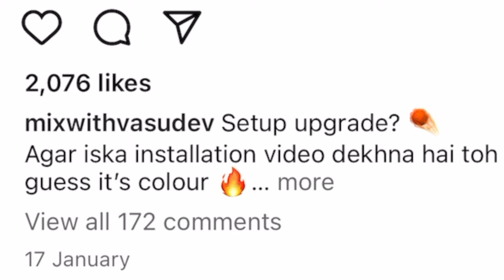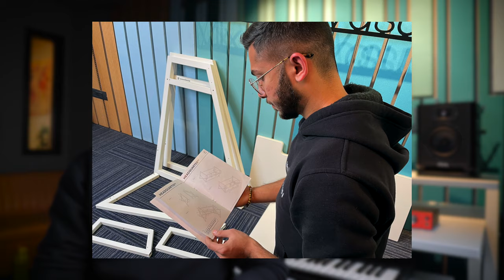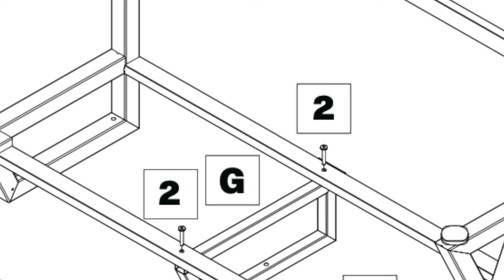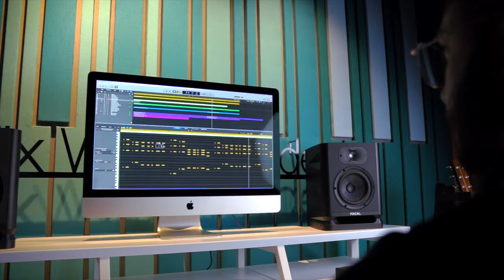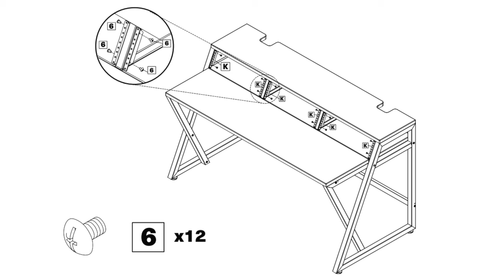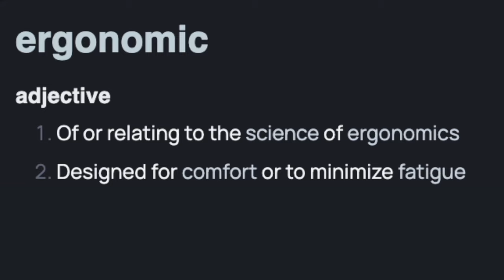Music Production Desk Installation (Wavebone Headquarter)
Happy Learning 🙏🏻

➤ Time Stamps:
00:00 - Best Part
00:39 - Installation
02:26 - Desk Installation
03:49 - Keyboard Stand Installation
05:34 - Final Look
06:47 - My Honest Review
08:40 - My Old Desk vs This One
09:15 - Raaiiiggghhtttt

➤ Video Team - Vedaant, Ankit, Vasudev